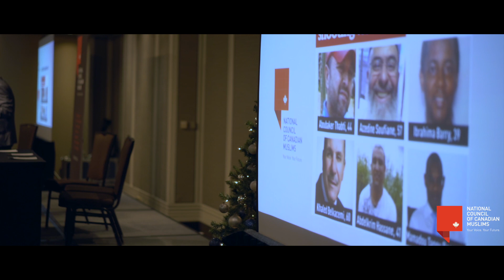NCCM: Canadian Muslim Advocacy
This Ramadan, give generously to the National Council of Canadian Muslims (NCCM).